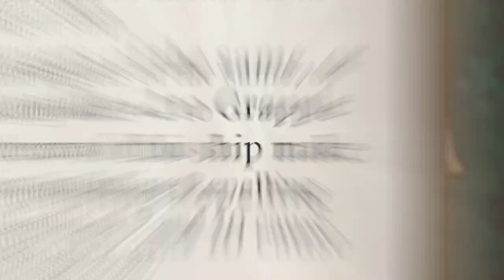Armada - Dwarf Fleet Showcase